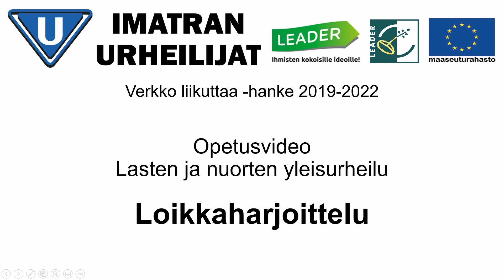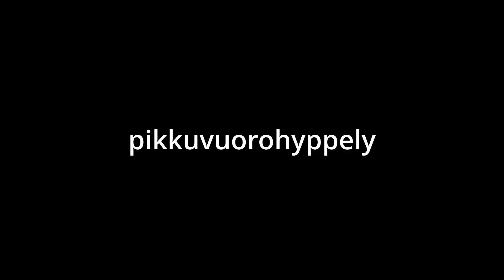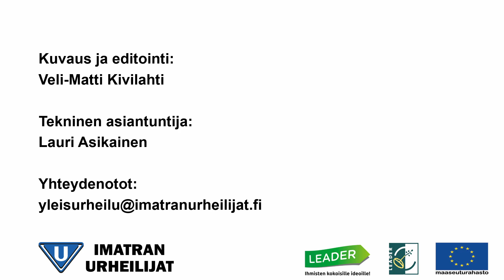Yleisurheilun opetusvideo - Loikkaharjoittelu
Kuvaus ja editointi: Veli-Matti Kivilahti
Tekniset asiantuntijat: Lauri Asikainen